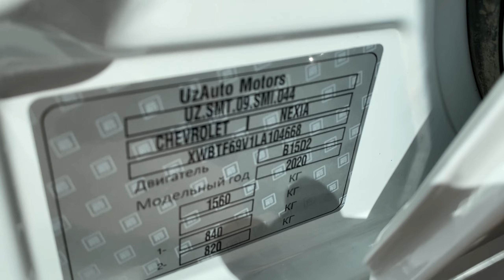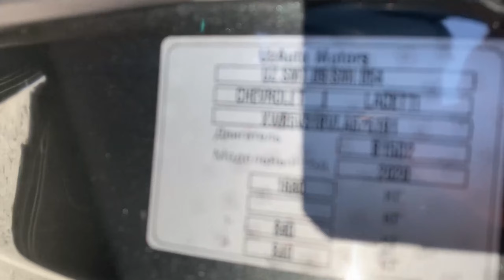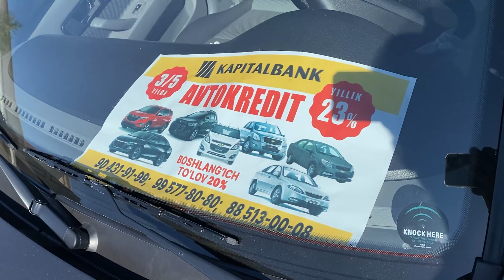ПРЯМОЙ ЭФИР. 3 - Октябрь Хоразм Машина Бозор Нархлари